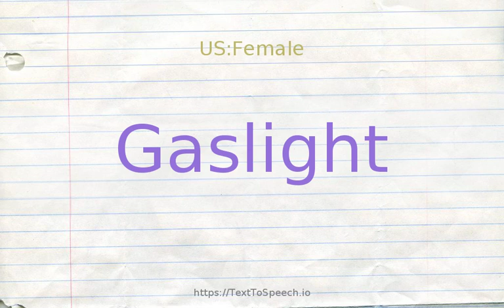How to pronounce gaslight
Gaslight definitions:
    (n): light yielded by the combustion of illuminating gas